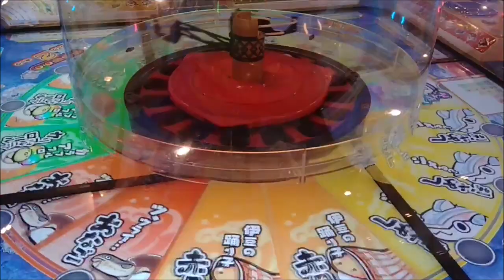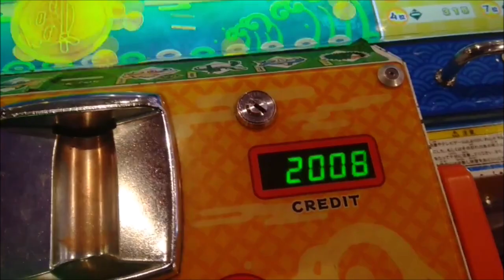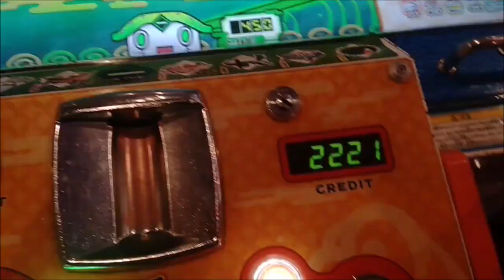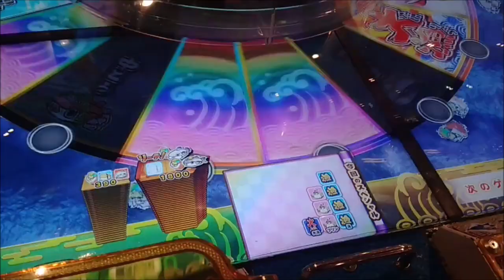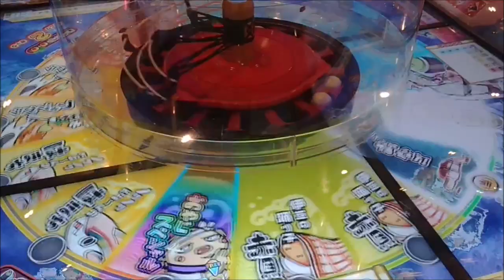がっぽり寿司プレイ動画Part11 短編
がっぽり寿司プレイ動画Part11及び短編になります。